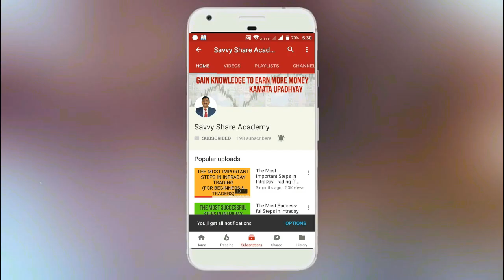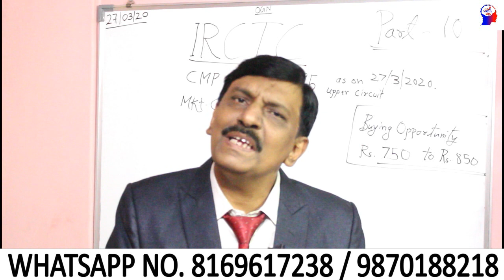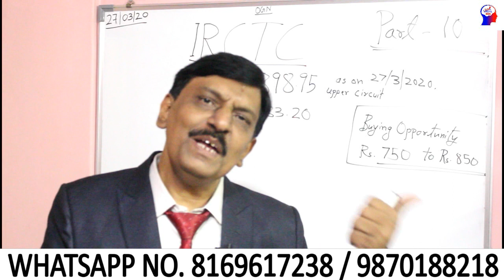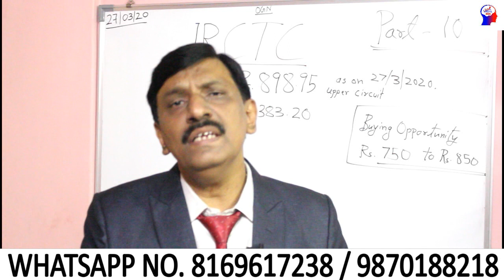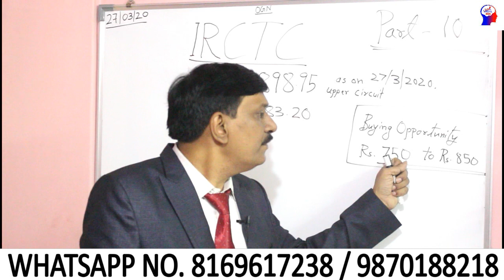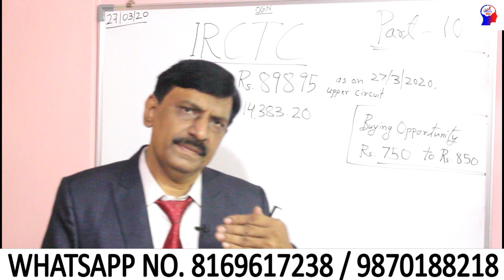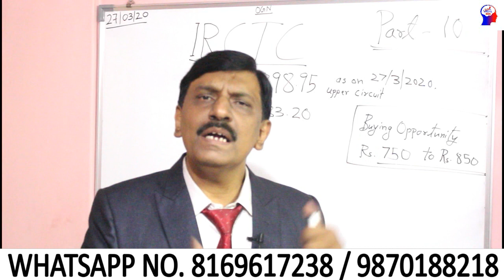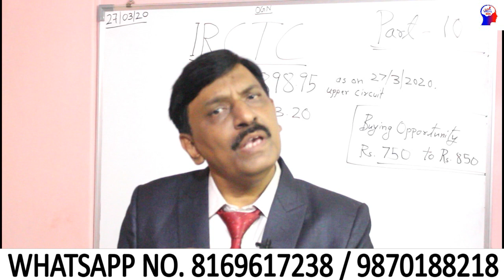( IRCTC Share Price Analysis )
OPEN AN A/C WITH STOXKART &GET BENEFITS WORTH UPTO  Rs 28,000!$$$

Contact Akash Stoxkart for A/c opening help and the number is 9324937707